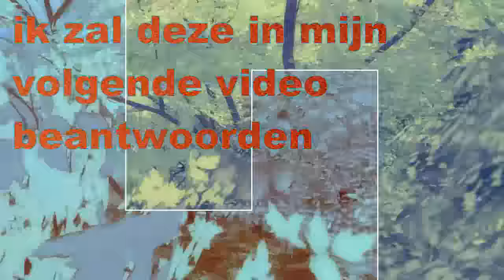star stable: nl- Q&A video voorbereiding (GESLOTEN)